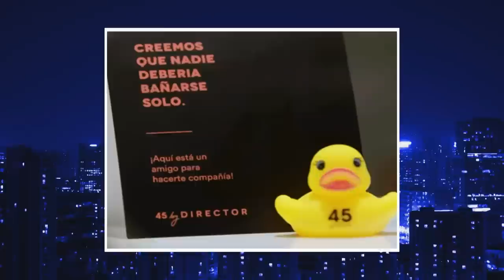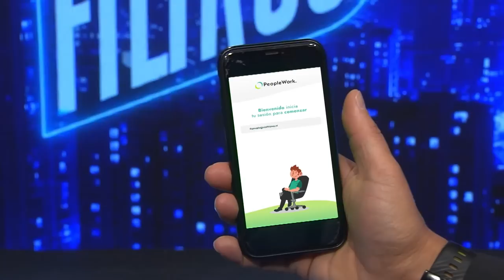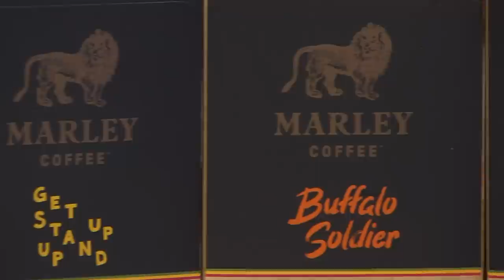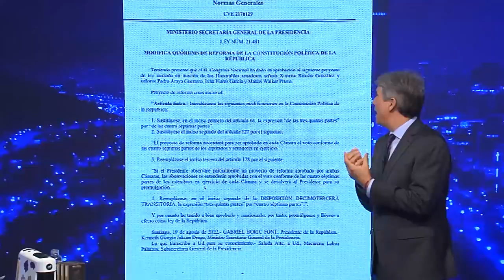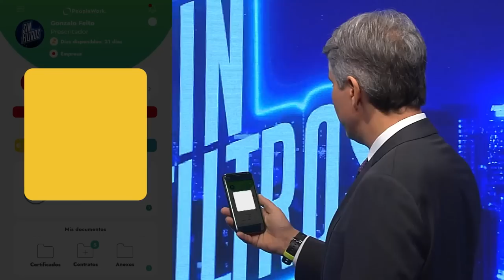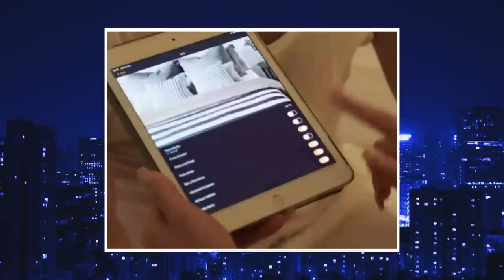Sin Filtros T2 CAP 56